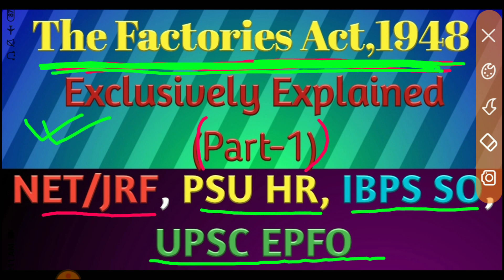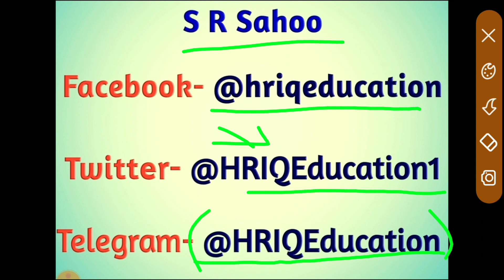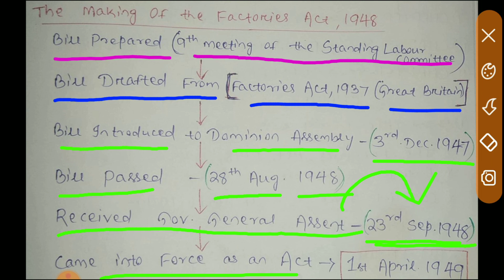The Factories Act,1948 || Exclusively Explained (Part-1)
This video contains the Factories Act,1948.
The preview/history before the act, the making of the act, it's scope & applicability, interpretations, powers of State govts, Occupiers, certifying surgeons along with all the HEALTH provisions are well explained in this lecture. It'll help you immensely to understand the act. It's the first part & the complete Act will be covered in 3-4 videos.
If you watch it till the end, nothing more will be required for you in the exams.

Here's the link for the much awaited PDF of important exam level MCQs On 18 Labour Laws.

You can get all the important questions on Labour Legislations at the cheapest price possible which will be very beneficial for your Exams like EESL MOIL DFCCIL UPSCEPFO UGCNET IBPSSO PSUHR recruitment Exams.